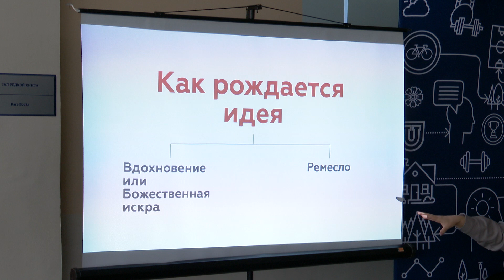Открытый лекторий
Студентам ЮУрГУ рассказали, как  организовывать фестивальные и культурно-массовые мероприятия в
регионе. Встреча прошла в рамках открытого лектория